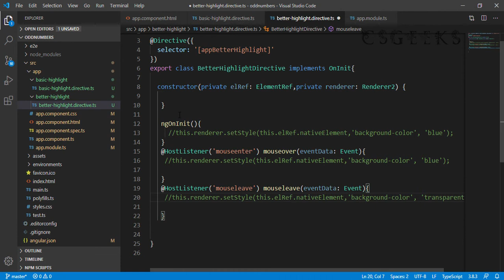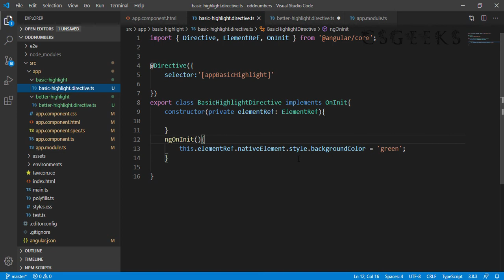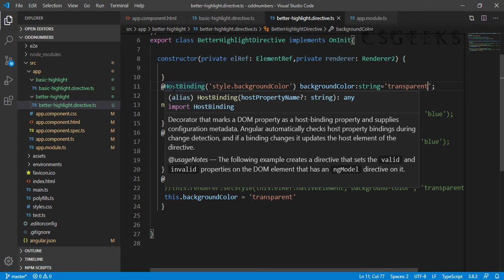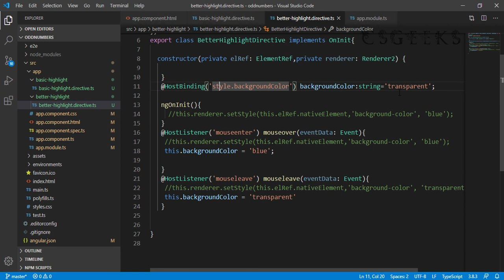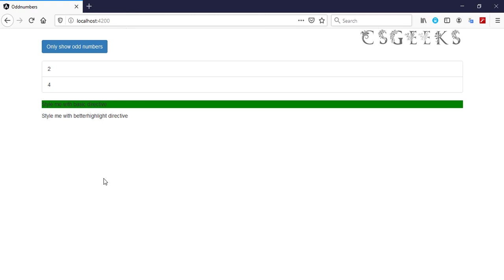Angular Tutorial#63:----Using HostBinding to Bind to Host Properties